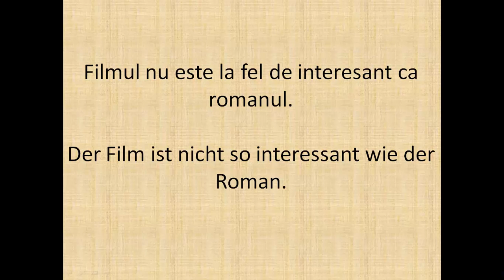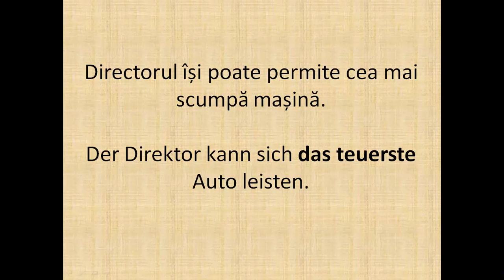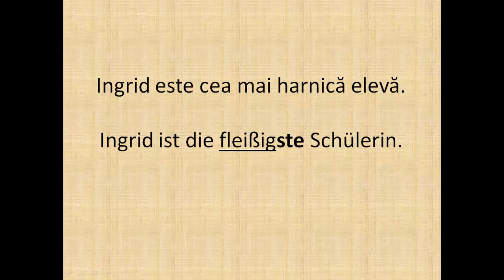Invata germana | rapid si usor | COMPARATIV SI SUPERLATIV 2